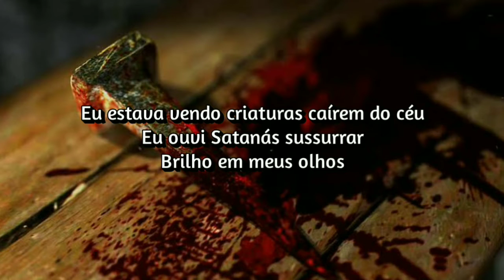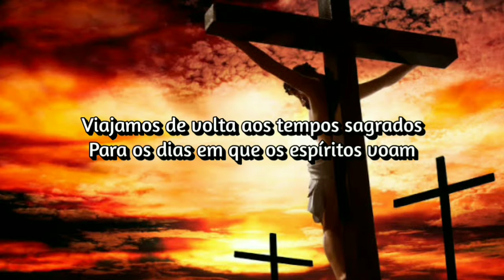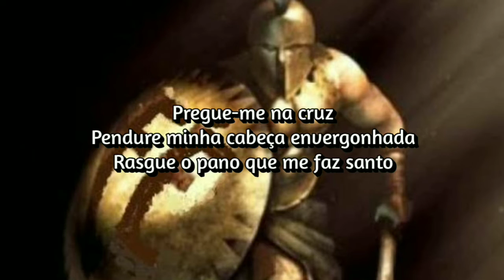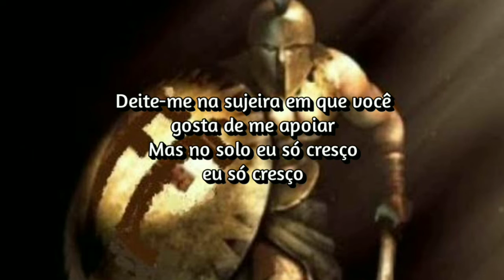Saint - God is God (Tradução)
Saint - God is God
Álbum: the Calf (2019)

Lyrics

I was seeing creatures fall from the sky
   I heard Satan whisper gleam in my eye
   Went searching for the father it's confession day
   You'll hang till the morning then they'll take you away

   God is God!

   Wake up the souls are burning and spreading fast
   Strip bare from their religion and innocence
   You look to the beholder he always knows
   The weakness it devours as your power above

   We travel back to sacred times
   To the days when spirits fly

   Nail me to the cross hang, my head in shame
   Rip the cloth that makes me holy
   Lay me in the dirt you like to rest me in
   But in the soil I only grow
   I only grow

   Wake up the souls of burning
   It spreads across the sky
   Look in the eyes of the beholder
   Before you die
   God is God!